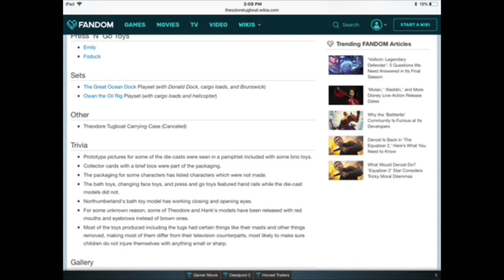The Mystery of the Théodore Tugboat ERTL Philip and Sigrid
Episode three of Thomas and Tugs Mysteries!